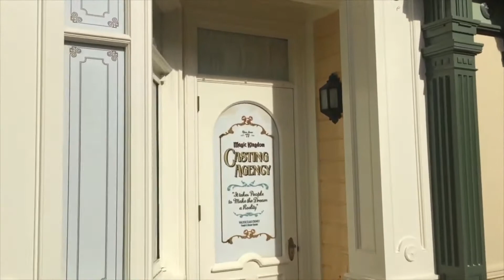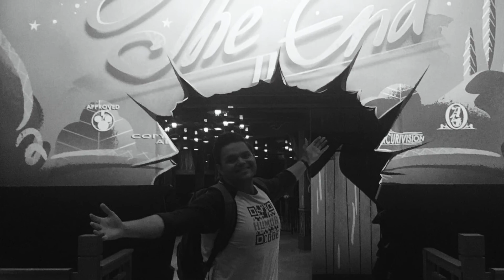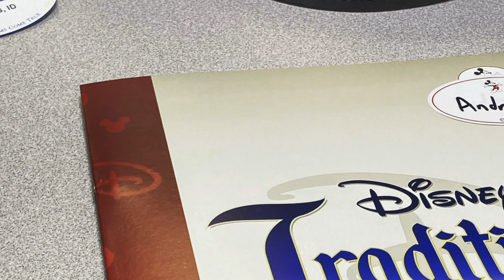Becoming a Disney Cast Member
Finally. I am so excited to call myself a cast member again. It's been a long time and I'm looking forward to starting my new home in Adventureland and Liberty Square at Magic Kingdom. I can't wait to get started and hopefully I'll see some of you there! I also hope all cast members and college program participants will have the ability to come back real soon too!

The music at the end is from the "Magic Returns With The Reawakening Of Sleeping Beauty Castle" video I don't own anything from it, all rights belong to their respective owners :)